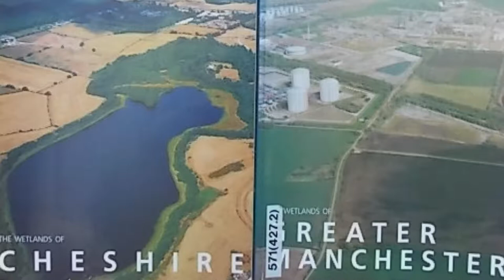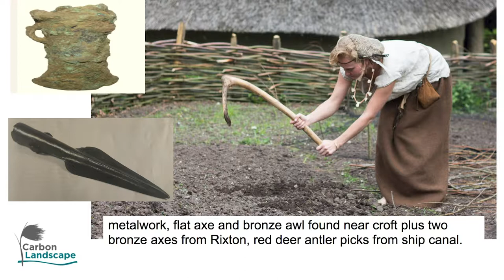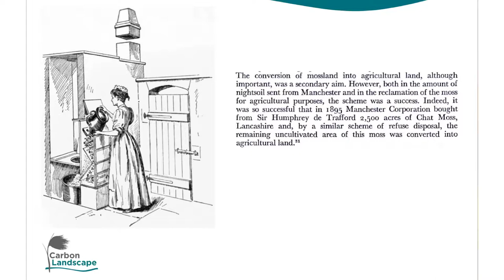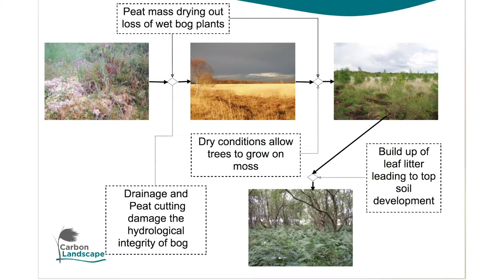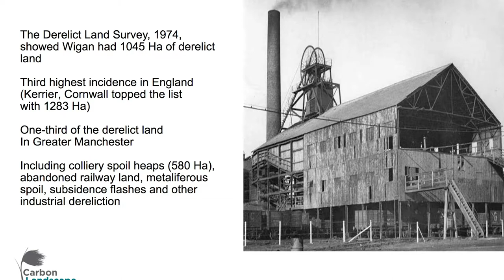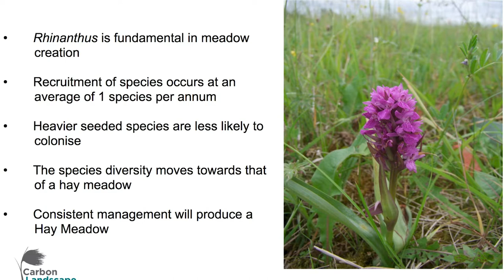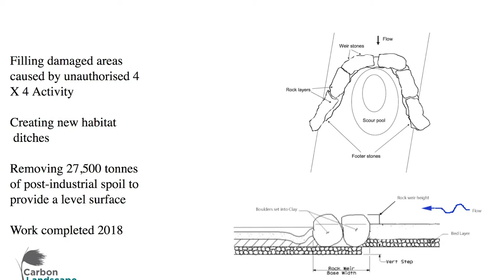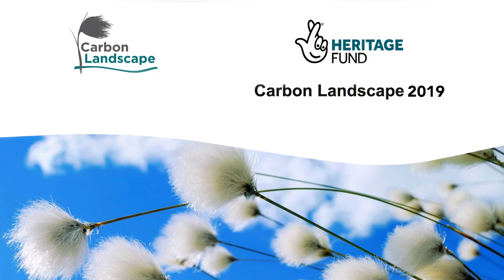Future of GM Wetlands - Mark Champion & Paul Thomas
Carbon Landscape Volunteer Conference 2019